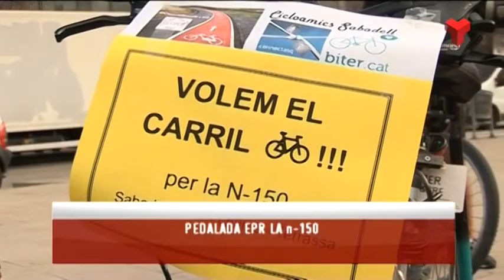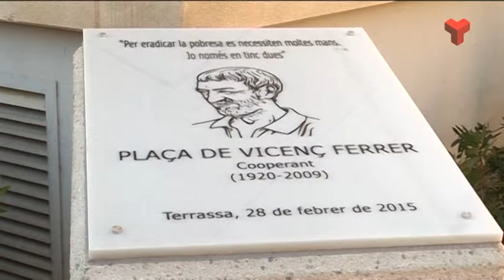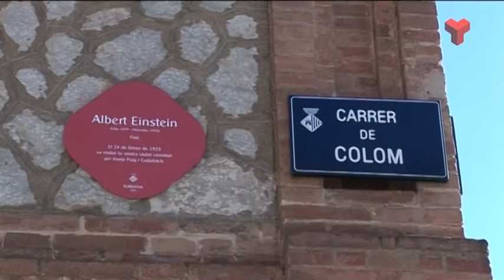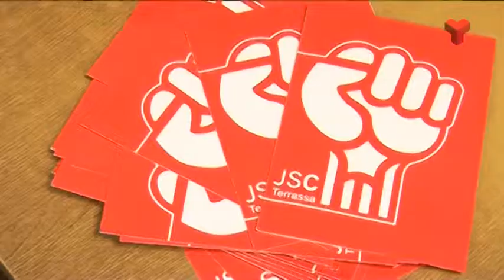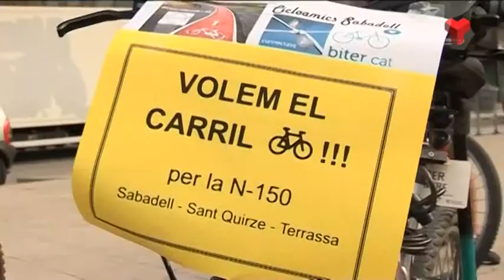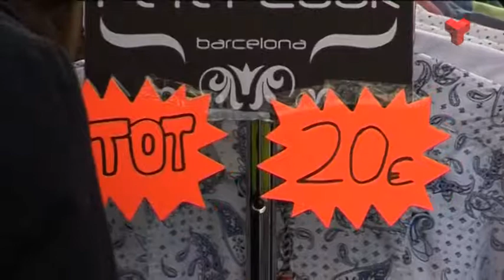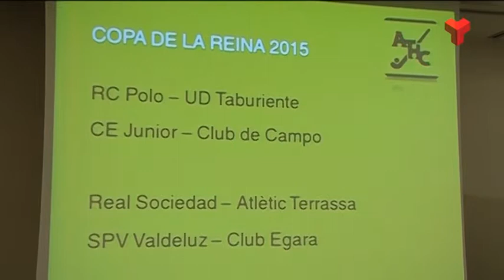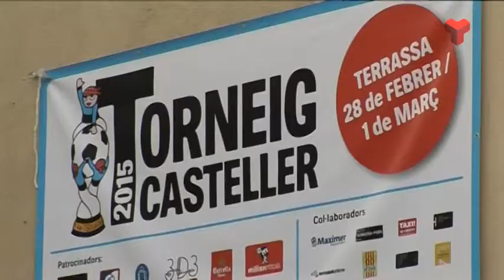Informatiu Tarda dilluns 02-03-2015 de Canal Terrassa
L'Informatiu Tarda de Canal Terrassa Vallès d'aquest dilluns 02 de març de 2015, presentat per Francesc Novell. Més informació a